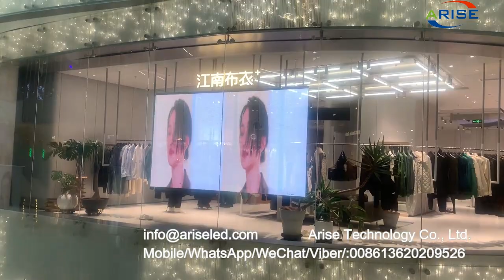Glass window curtain indoor advertising LED video wall showcase store advertising led transparent di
Glass window curtain indoor advertising LED video wall showcase store advertising led transparent display screen panel LED Transparent Glass Display Mesh Transparent Led Screen 3.9mm-7.8mm，玻璃窗帘室内广告LED电视墙展柜店面广告led透明显示屏面板LED透明玻璃显示屏网状透明Led屏3.9mm-7.8mm，玻璃窗簾室內廣告LED電視牆展櫃店面廣告led透明顯示屏面板LED透明玻璃顯示屏網狀透明Led屏3.9mm-7.8mm，Rèm cửa sổ kính quảng cáo trong nhà Tường video LED giới thiệu cửa hàng quảng cáo màn hình led trong suốt bảng điều khiển màn hình LED trong suốt Lưới hiển thị bằng kính trong suốt Màn hình Led trong suốt 3.9mm-7.8mm，Стъклена прозоречна завеса вътрешна реклама LED видео стена витрина магазин реклама led прозрачен дисплей екран панел LED прозрачен стъклен дисплей Mesh Transparent Led екран 3.9mm-7.8mm，ستارة زجاجية للنافذة ، إعلانات داخلية ، شاشة عرض فيديو LED ، عرض متجر الإعلانات ، لوحة شاشة عرض شفافة LED ، شاشة عرض زجاجية شفافة LED ، شاشة LED شفافة 3.9 مم -7.8 مم ，Glasfenstervorhang Innenwerbung LED-Videowand Vitrine Ladenwerbung LED-transparenter Bildschirm LED-transparentes Glasdisplay Mesh transparenter LED-Bildschirm 3,9 mm-7,8 mm，

1.Outdoor Full Color LED Displays
1.1 Outdoor popular back service fixed installation

1.2 Outdoor front service fixed installation

1.3 Outdoor Rental
P2.976/ P3.91/ P4.81/ P5.95
1.4 Outdoor stadium perimeter

2.Indoor Full Color LED Displays
2.1 Indoor fixed installation
2.2 Indoor Rental
P1.953/P2.604/ P2.976/ P3.91/ P4.81
3.Indoor Flexible Full Color LED displays
4.Transparent Full Color LED displays

1.1. 户外常规固装
1.2. 户外快锁前后双维护固装
1.3. 户外租赁屏
1.4. 户外球场围圈
2.1. 户内固装
2.2. 户内租赁